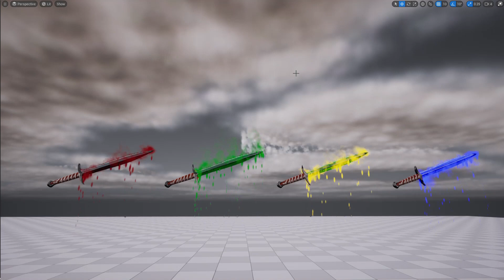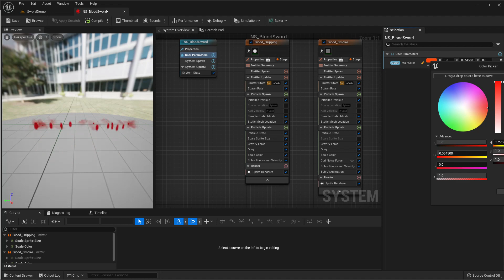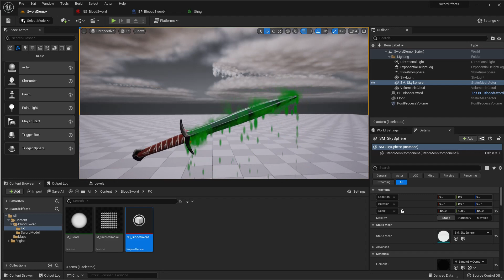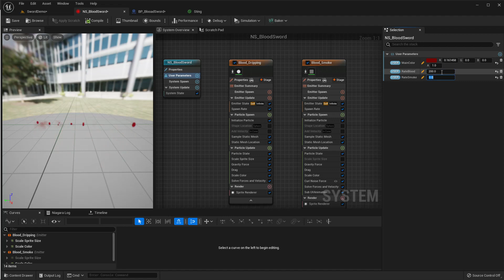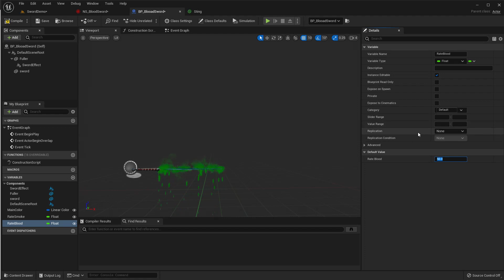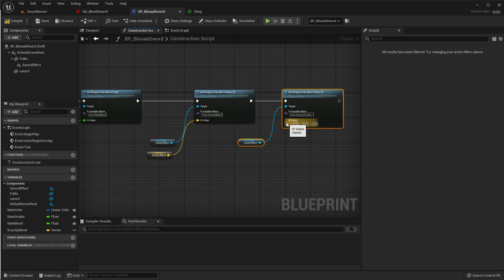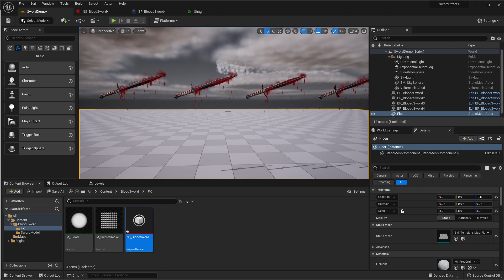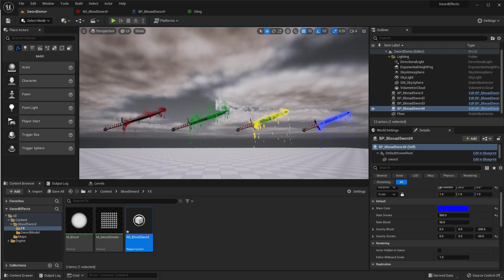Unreal Engine 5 - Blood Damage Sword Effects - 2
We implemented a magic blood effect for a sword in previous a video Today, we are going to improve that to allow customizing properties of the effect such as color, drop rates, smoke rates... etc from the sword blueprint so that you can use the same particle effect for different kind of magical properties.